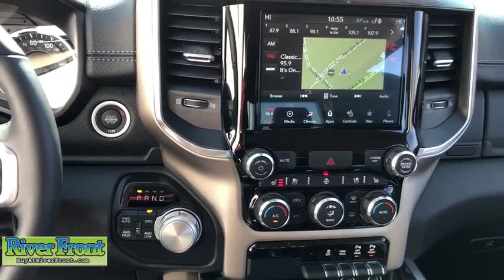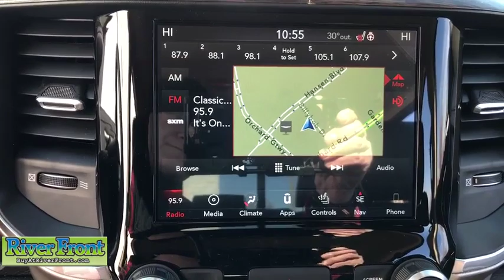2019 RAM 1500 St. Charles, Aurora, Glendale Heights, Naperville, North Aurora, IL 19780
New 2019 RAM 1500 available in North Aurora, Illinois at RiverFront CDJR. Servicing the St. Charles, Aurora, Glendale Heights, Naperville, IL area.
2019 RAM 1500 Laramie Crew Cab SWB 4WD - Stock#: 19780 - VIN#: 1C6SRFJT0KN808565

Fuel Consumption: City: 19 mpg,Fuel Consumption: Highway: 24 mpg,Lithium ion motor battery,Memorized Settings including audio,Memorized Settings including door mirror(s),Memorized Settings including pedals,Memorized Settings for 2 drivers,Driver seat memory,Remote engine start,Remote power door locks,Power windows,Cruise controls on steering wheel,Cruise control,Trailer hitch,4-wheel ABS Brakes,Front Ventilated disc brakes,1st and 2nd row curtain head airbags,Passenger Airbag,Side airbag,UConnect w/Bluetooth wireless phone connectivity,Digital Audio Input,Audio system memory card slot,Audio System Premium Brand Speakers: Alpine,SiriusXM AM/FM/Satellite Radio,Radio Data System,SiriusXM Satellite Radio(TM),Speed Sensitive Audio Volume Control,Total Number of Speakers: 10,Braking Assist,Power Adjustable Pedals,ABS and Driveline Traction Control,Stability controll with anti-roll,Privacy glass: Deep,Silver aluminum rims,Wheel Diameter: 18,Wheel Width: 8,Front fog/driving lights,Leather steering wheel trim,Metal-look shift knob trim,Simulated wood/metal-look dash trim,Simulated wood/metal-look door trim,Video Monitor Location: Front,Trip computer,External temperature display,Auxilliary engine cooler,Tachometer,Manufacturer's 0-60mph acceleration time (seconds): 7.9 s,Driver's side electrochromatic auto-dimming mirrors,Power remote w/tilt down driver mirror adjustment,Heated driver mirror,Heated passenger mirror,Electrochromatic rearview mirror,Power remote w/tilt down passenger mirror adjustment,Power retractable mirrors,Dual reverse tilt mirrors,Turn signal in mirrors,Dual illuminated vanity mirrors,Compass,Daytime running lights,Driver and passenger heated-cushion$COMMA driver and passenger heated-seatback,Audio controls on steering wheel,Front reading lights,Anti-theft alarm system,Leather seat upholstery,Front split-bench,Split rear bench,Fold-up cushion rear seats,Rear seats center armrest,Tilt and telescopic steering wheel,Transmission gear shifting controls on steering wheel,Heated steering wheel,Electric power steering,Suspension class: Regular,Automatic front air conditioning,Dual front air conditioning zones,Tire Pressure Monitoring System: Tire specific,Remote activated exterior entry lights,Vehicle Emissions: ULEV II,Fuel Type: Regular unleaded,Fuel Capacity: 26.0 gal.,Instrumentation: Low fuel level,Clock: In-radio display,Headlights off auto delay,Dusk sensing headlights,Coil front spring,Regular front stabilizer bar,Independent front suspension classification,Short and long arm front suspension,Front Independent Suspension,Coil rear spring,Rear Stabilizer Bar: Regular,Rigid axle rear suspension,Multi-link rear suspension,Front and rear suspension stabilizer bars,Variable intermittent front wipers,Steel spare wheel rim,Spare Tire Mount Location: Underbody w/crankdown,Chrome grille,Overhead console: Mini,Automatic locking hubs,AC power outlet: 2,Curb weight: 5$COMMA232 lbs.,Gross vehicle weight: 6$COMMA900 lbs.,Overall Length: 232.9,Overall Width: 82.1,Overall height: 77.6,Wheelbase: 144.5,Front Head Room: 40.9,Rear Head Room: 39.8,Front Leg Room: 40.9,Rear Leg Room: 45.2,Front Shoulder Room: 66.0,Rear Shoulder Room: 65.7,Front Hip Room: 63.4,Rear Hip Room: 63.4,One 12V DC power outlet,Transmission hill holder,Seatbelt pretensioners: Front,Rear center seatbelt: 3-point belt,Door reinforcement: Side-impact door beam,Engine immobilizer,Floor mats: Carpet front and rear,Cupholders: Front and rear,Door pockets: Driver$COMMA passenger and rear,Seatback storage: 2,Tires: Width: 275 mm,Tires: Profile: 65,Tires: Speed Rating: S,Diameter of tires: 18.0,Type of tires: AS,Tires: Prefix: P,Left rear passenger door type: Conventional,Liftgate window: Power,Rear door type: Tailgate,Right rear passenger door type: Conventional,Chrome bumpers,Fixed antenna,4 Door,Mobile hotspot internet access,Driver airbag,Universal remote transmitter,Manual child safety locks,Rear View Camera,Garage door transmitter,Keyless ignition w/ p